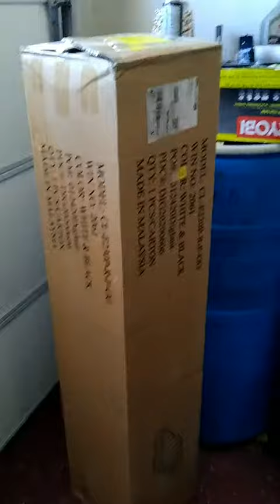Best memory foam mattress | Avana Mattress Elevator | Under Bed 7-Inch Incline Foam Bed Riser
Product description
Size: King
A night of uninterrupted sleep does more than offer our bodies a chance to recuperate from a long day; our minds and spirits are also rejuvenated by those blissful hours of slumber. However, achieving such a peaceful night of rest can be difficult, particularly for those of us who suffer from GERD or Acid Reflux. The Avana Mattress Elevator may help through natural elevation. Your whole torso is gently lifted by our resilient under mattress supportive foam, providing an ideal inclined sleep surface. Our precise 7" inclined angle will send you down the path towards dreamland. Available in three sizes, the Avana Mattress Slant covers the entire length of a Twin, Queen, or King Size mattress. Made from ultra-comfortable medium density polyurethane foam that gives you the perfect amount of support throughout the night. CertiPUR-US program assures that the foam is: Made without ozone depleters Made without PBDEs, TDCPP or TCEP (“Tris”) flame retardants Made without mercury, lead and heavy metals Made without formaldehyde Made without phthalates regulated by the Consumer Product Safety Commission Low VOC (Volatile Organic Compound) emissions for indoor air quality (less than 0.5 parts per million) No chlorofluorocarbons (CFCs) Performance-tested Durability-tested Emissions-tested Content-tested Analyzed by independent, accredited testing laboratories Meets CertiPUR-US standards for content, emissions and durability, and are analyzed by independent, accredited testing laboratories

7-INCH INCLINE - Avana Mattress Elevator provides a 7” to 1” incline down the full length of the bed

DRUG-FREE RELIEF - Foam bed riser that provides a safe and drug-free solution that may naturally help with symptoms of Acid Reflux or GERD through elevation. Optional Cotton Covers are also available (sold separately)

EASY INSTALLATION - Install under the mattress and enjoy the full comfort, width, and length of your original mattress. Split design allows for easier placement and removal between mattress and box spring. The full-bed-length provides additional mattress stability and support

ENVIRONMENTALLY FRIENDLY PACKAGING - For king sized mattresses, supplied as two 38” wide incline Slants. Ships roll compressed to save on shipping and reduce our carbon footprint – opens instantly without distortion

1 YEAR WARRANTY | MADE IN USA - Avana foam is approved under the CertiPUR-US program (see below for more info). Includes 1 year warranty. If you have any issue with your product, please contact customer service. Made proudly at our manufacturing facility in Atlanta